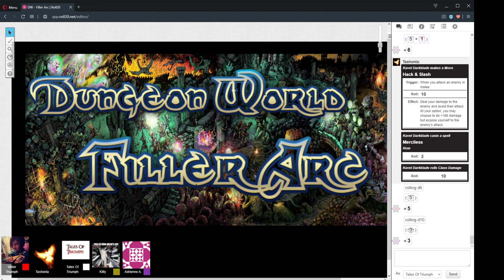Dungeon World - Filler Arc Session 3 "One Punch Kavel" 10/1/2020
Dungeon World - Filler Arc
Session 3 "One Punch Kavel"
10/1/2020

CAST LIST:
GM: Ryan

Players:

Adrienne as Sybilla
Callum as Kavel